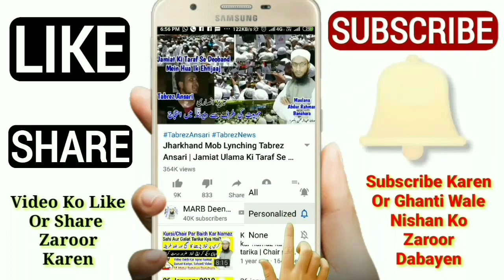27 Rajab Ka Roza | Hazari Roza | Shab e Meraj Ka Roza | Rajab 2020 | رجب کا روزہ | ہزاری روزہ | MARB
shab e Meraj mein 27 rajab ko hazari roza rakhte hain iski haqeeqat kya hai rajab 2020 ka new bayan, hazari roza, shab e meraj ka roza, 27 Rajab ka roza 2020 full details ke sath new bayan by Mufti Abdur Rahman Banahara MARB Deeni Malumaat YouTube Channel

2⃣ WhatsApp Par Ham Se Judne Ke Liye Aap Apne WhatsApp Number Se Hamare WhatsApp Number Ko Apna Naam Aur Mukammal Adress Ke Saath Add Likh Kar SMS Send Karen,

3⃣ Koi Sawal Yani Masla Masaail Puchna Ho To Aap Comment Ke Zarya Puch Sakte Hain Ya Mufti Sahab Ke Number Par Call Kar Ke Puch Sakte Hain,

4⃣ Channel Ke Bare Mein Kuch Batana Ho Ya Aap Apni Video Dalna Chahte Hain To Rabta Kar Sakte Hain,